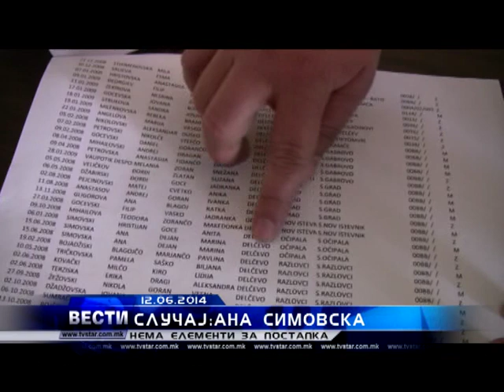ANA SIMOVSKA SLUCAJ 12 06 2014